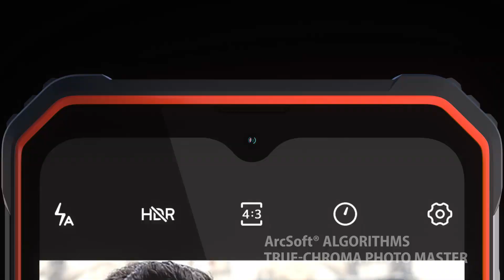BLACKVIEW BV9200 SMARTPHONE VIDEO